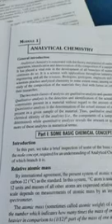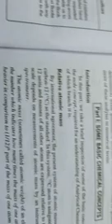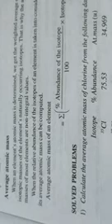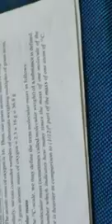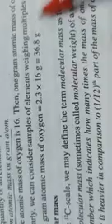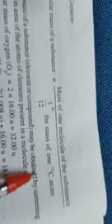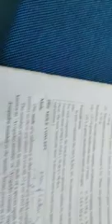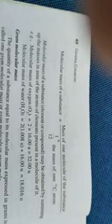Unit 1 Analytical Chemistry class1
Basic concept- Atomic mass, Molecular mass Gram concept